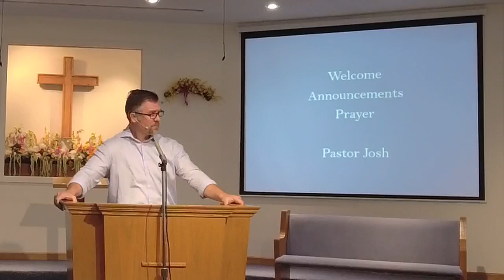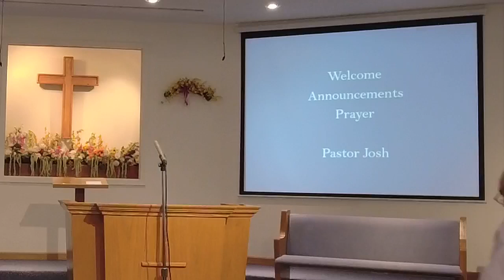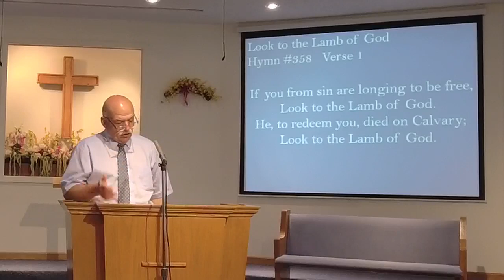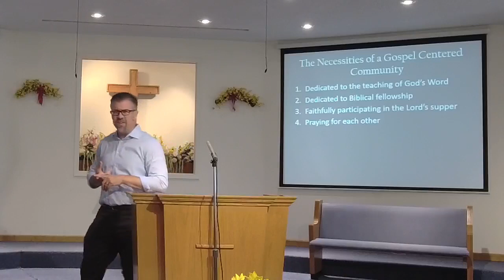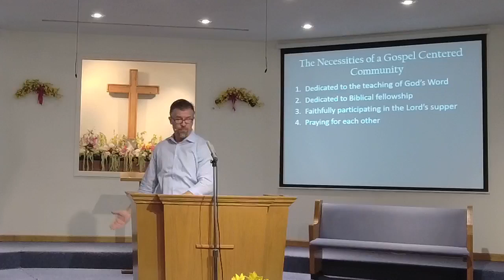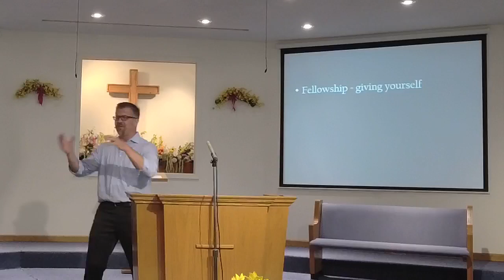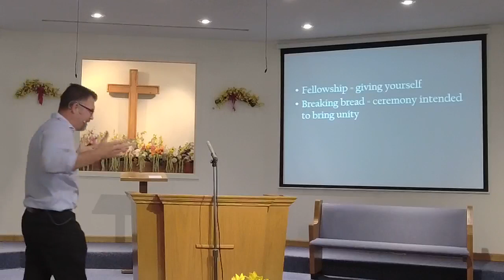"The Start of Something Great" Acts 2:41-47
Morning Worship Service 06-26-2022